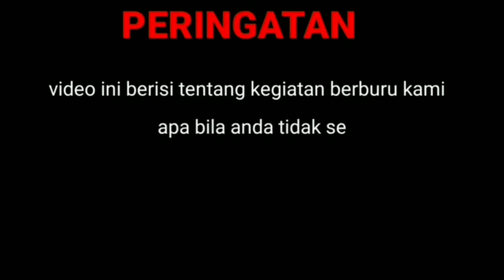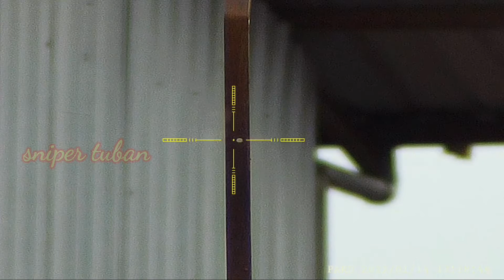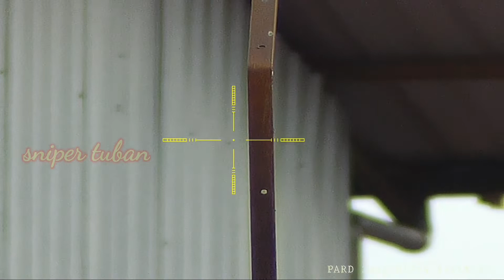🛑Takluknya Tekukur Sakti